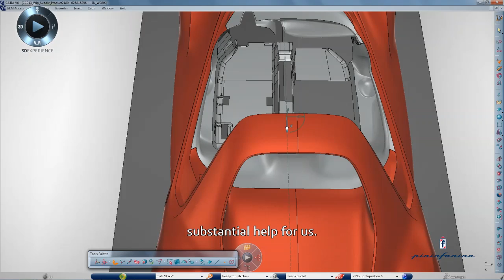Car Design: Pininfarina Sergio and Dassault Systèmes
Pininfarina's Sergio concept car is packaged as a two-seater barchetta and celebrates the life and artistic legacy of the late Sergio Pininfarina. Full story